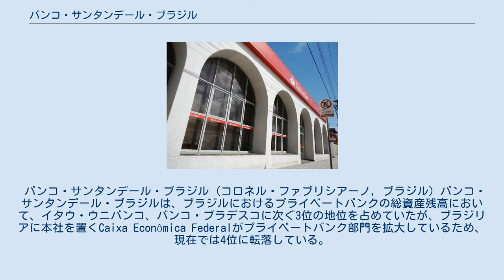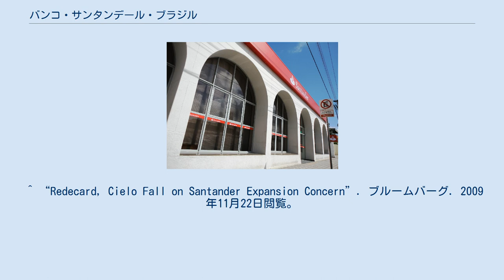バンコ・サンタンデール・ブラジル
バンコ・サンタンデール・ブラジル（Banco Santander Brasil S.A.）はスペインに本拠地を置くグルーポ・サンタンデールのブラジル法人である。
グルーポ・サンタンデールの利益の約20%を稼ぎ出す。
1982年の設立以来、本社をサンパウロに置く。
食品メーカーのJBSを支援した。
 バンコ・サンタンデール・ブラジル (コロネル・ファブリシアーノ, ブラジル) バンコ・サンタンデール・ブラジルは、ブラジルにおけるプライベートバンクの総資産残高において、イタウ・ウニバンコ、バンコ・ブラデスコに次ぐ3位の地位を占めていたが、ブラジリアに本社を置くCaixa Econômica Federalがプライベートバンク部門を拡大しているため、現在では4位に転落している。
 バンコ・サンタンデール・ブラジルは、約900万人の顧客、3,601の支店網、18,194台のATMを構えることで、総合金融サービスグループとして活動している。
 2009年10月7日、バンコ・サンタンデール・ブラジルは、サンパウロ証券取引所に上場した。
同時に、ニューヨーク証券取引所でも米国預託証券（ADR）の形式で新規公開した。
また、11月18日、クレジットカード事業への参入を発表した。
 ^ “Redecard, Cielo Fall on Santander Expansion Concern”. ブルームバーグ. 2009年11月22日閲覧。